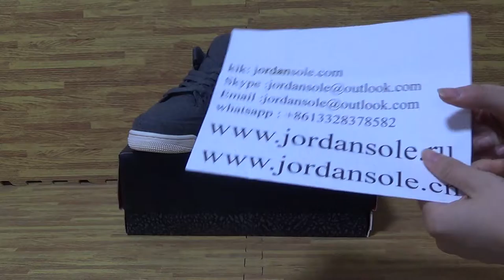Authentic Air Jordan 3 Wool